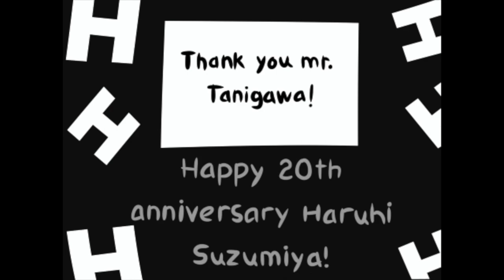Haruhi Suzumiya 20th anniversary tribute (fanmade)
It's been 20 years of Haruhi! recently the Melancholy of Haruhi Suzumiya novel turned twenty years old, and as a big fan of the series I wanted to show some appreciation for the series as a whole and to the author, Nagaru Tanigawa! Haruhi is my favorite series ever and I'm hoping to read another of mr. Tanigawa's books soon!
as for this animation, the original idea was to make some sort of season 3 ed, hopefully I managed to do a decent job! Every character main with a canon design appears at least once, most notably the novel only characters are a big part of this short and they're the ones I'm most proud of!
The whole thing was a one man job, but I managed to make it work.

DISCAIMER some segments were inspired by the Haiyore Nyaruko san s1 op, in fact the whole idea was to emulate it, because I really like that anime as well and I think it has a similar vibe.

That's all for now : D